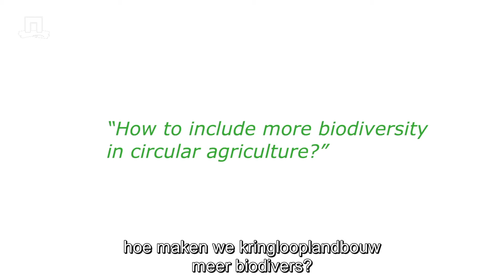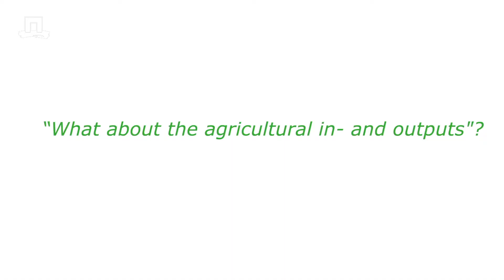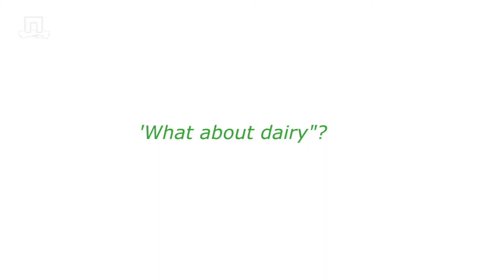How does circular agriculture contribute to biodiversity?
Lawrence Jones-Walters, Programme manager Nature Inclusive Transitions: Biodiversity is essential to us. But several factors threaten this. Agriculture is one of them. How can we include more biodiversity in circular agriculture?